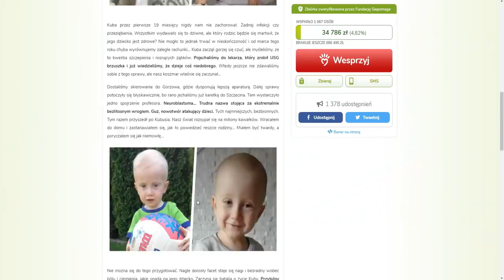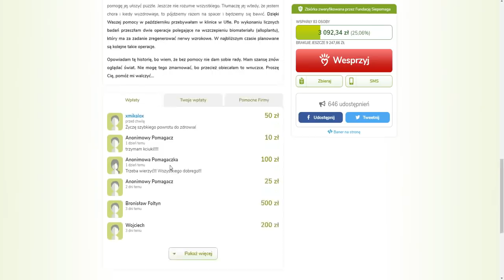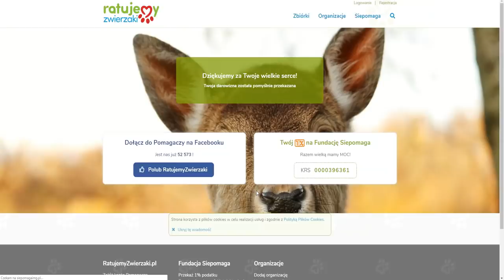ZGINĘ = WPŁACAM 50 zł na CEL CHARYTATYWNY! 💰😱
3000 łapek w górę to więcej takich akcji!  😉